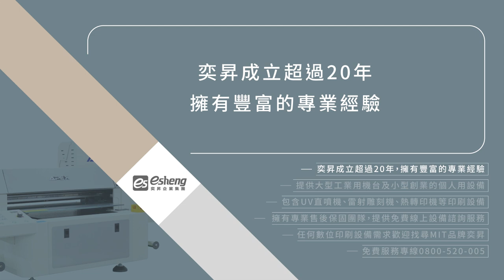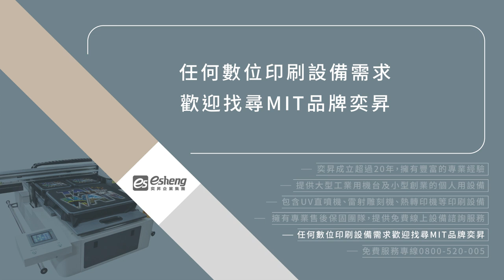熱轉印與網版印刷哪一種比較好？4大方面帶你比一比！｜數位印刷設備推薦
奕昇今天要針對熱轉印與網版印刷之間的差異進行討論，根據以下4大方面介紹，方便大家更清楚瞭解兩者間的差別

📍以「人力」的角度來看：
相較網版印刷的繁複工序，熱轉印僅需要1名人員，操作電腦設備即可完成作，可節省人力資源與成本，更妥善管理人員及工時

📍以「時間」的角度來看：
網版印刷在完成印刷後需洗版、曬版，且曬版尤其耗費工時，期間也無法再進行加工，不僅製作時間較長，效率也較差，而熱轉印技術不需製版，可跳過繁瑣程序，僅需以電腦操作即可快速完成

📍以「佔地」的角度來看：
網版印刷需進行前述程序，因此需要相當龐大的場地空間，像是洗版、刷版的場地、印製的工作室以及曬版的偌大空間，而熱轉印印刷僅需擺放設備的廠房及、進行設計與操作的辦公室，既可小範圍作業提升效率，也可節約土地、建築成本

📍以「成本」的角度來看
網版印刷需要開版印製，若少量印製會大大提高每單位印刷成本，而熱轉印印刷能依據不同需求進行客製化印製，成本也比網版印刷低

熱轉印與網版印刷最大差別就是「開版」與否，影響了成本、人力、工序，熱轉印技術則是突破網版印刷無法達到全漸層的細緻程度，印刷機屬於生財設備，購買前務必透過全方位的認識與比較，以便選出最符合整體效益的熱轉印印刷機種哦！